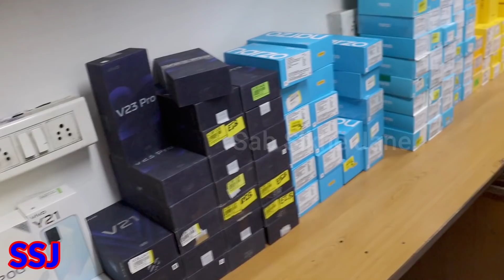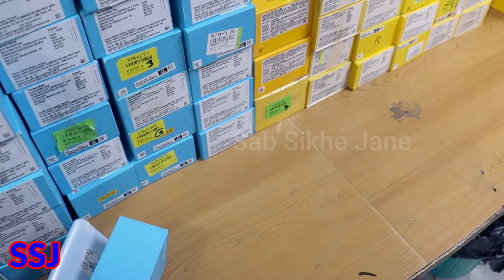OPEN BOX MOBILE IPHONE, REAL ME NARZO , MOTO , SAMSUNG | ALL INDIA DELIVERY PHONE X MOBILE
Shop Details👇👇
Shop Name:- PhoneX mobiles
9/2 , G2 East patel nagar new delhi 110008
Nearest Metro Station Rajendra Place & Karol bagh

For Retail ( On Screen )
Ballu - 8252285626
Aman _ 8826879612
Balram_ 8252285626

For bulk Deal👇
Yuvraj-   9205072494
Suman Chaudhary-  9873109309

अगर इस वीडियो को देखकर कोई भी व्यक्ति माल खरीदता है तो sab sikhe jane YouTube Channel और Puneet और यूट्यूब की कोई भी जिम्मेदारी नहीं होगी तो आप सब अपनी बुद्धि से खरदारी करे और सामान ख़रीदे.

second hand mobile
cellbuddy